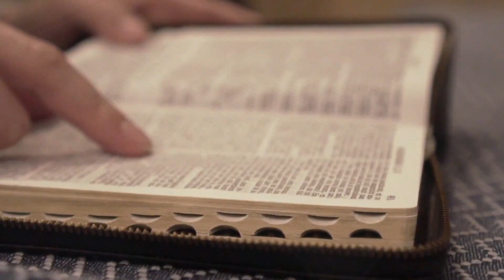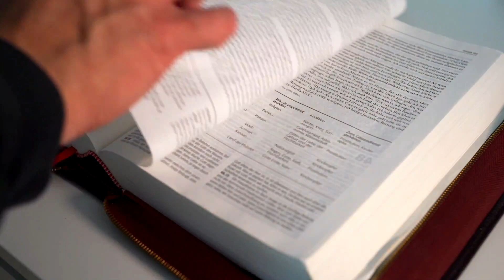SALMO do DIA de HOJE 16/09/2023🙏 SALMO de HOJE para acalmar nosso coração ❤LITURGIA DE HOJE👍😉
℟. Bendito seja o nome do Senhor, agora e para sempre!

— Louvai, louvai, ó servos do Senhor, louvai, louvai o nome do Senhor! Bendito seja o nome do Senhor, agora e por toda a eternidade! ℟.

— Do nascer do sol até o seu ocaso, louvado seja o nome do Senhor! O Senhor está acima das nações, sua glória vai além dos altos céus. ℟.

— Quem pode comparar-se a nosso Deus, que se inclina para olhar o céu e a terra? Levanta da poeira o indigente e do lixo ele retira o pobrezinho. ℟.